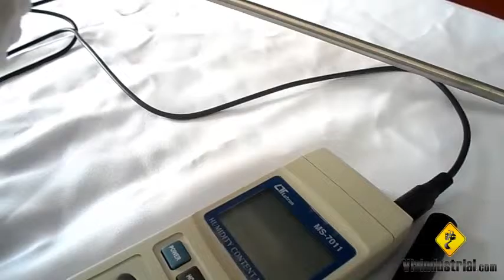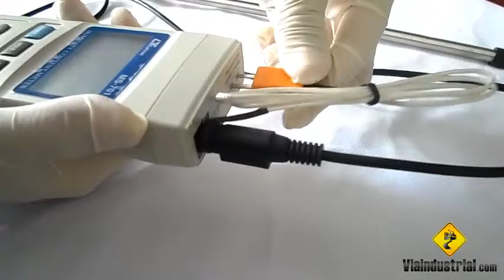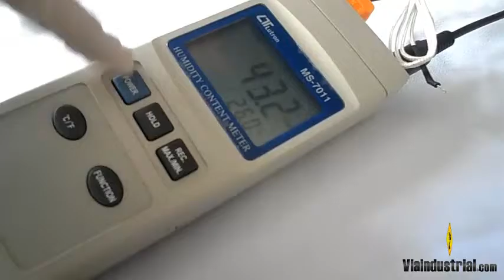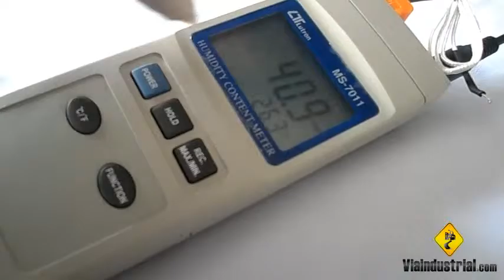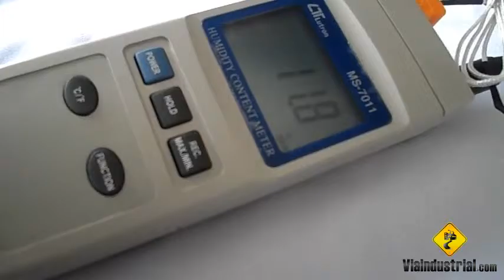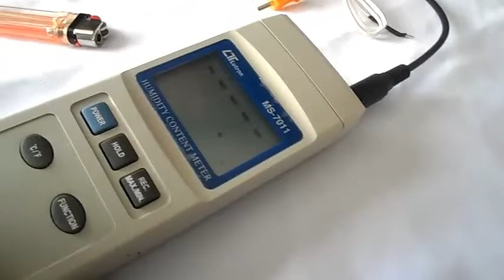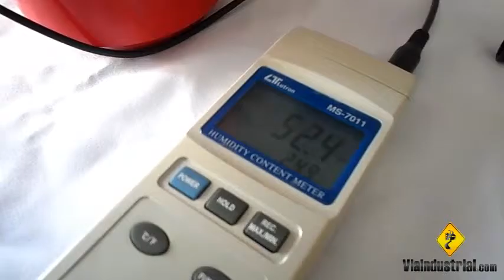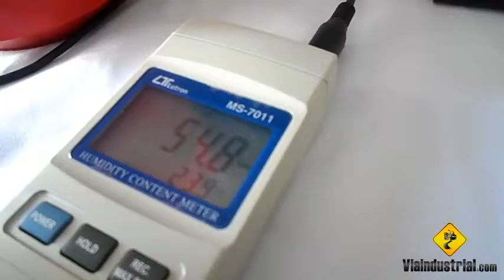Medidor de humedad para granos digital portátil tipo Punzón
Medidor de humedad para granos digital portátil tipo Punzón Ref:MS-7011 Marca: Lutron Instrucciones de manejo en Español.